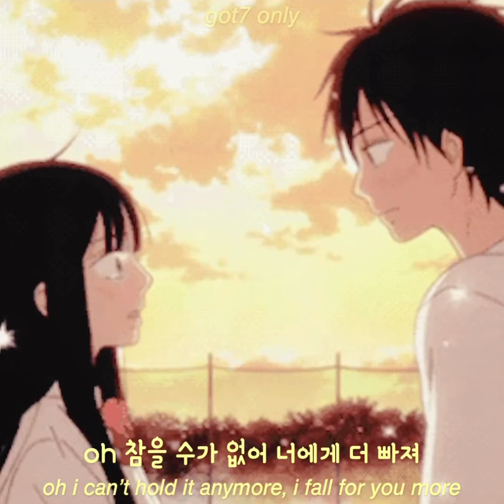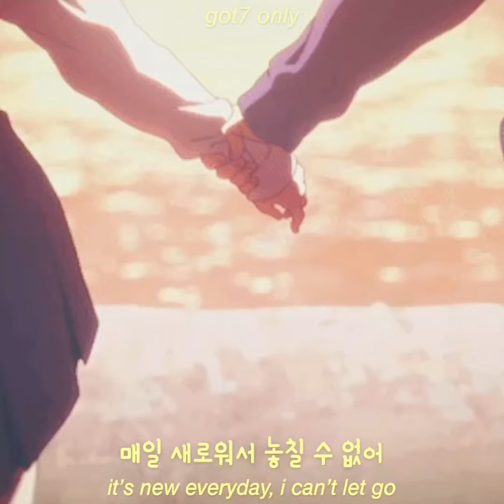JUS2 - LONG BLACK (LYRICS) [HAN/ENG]